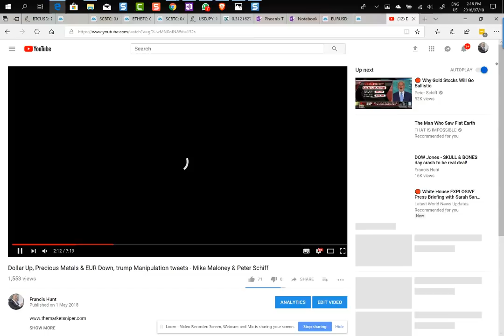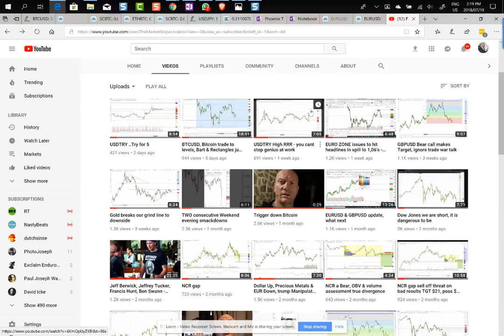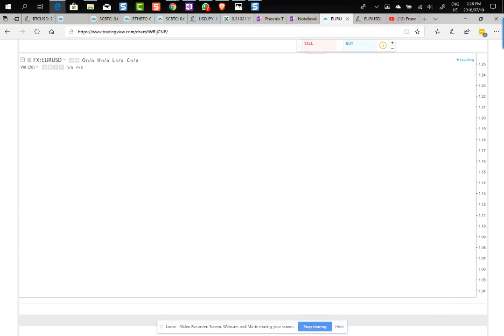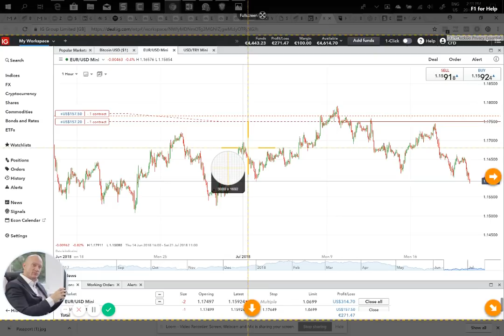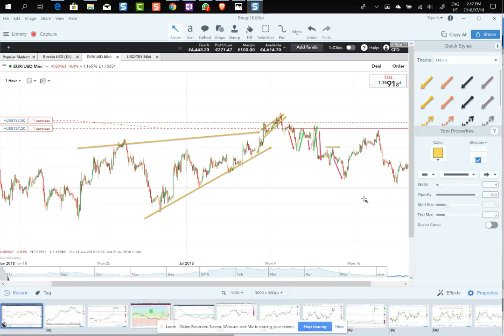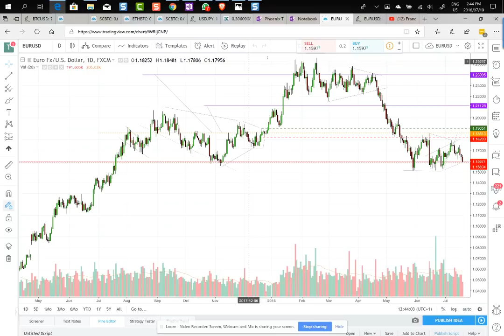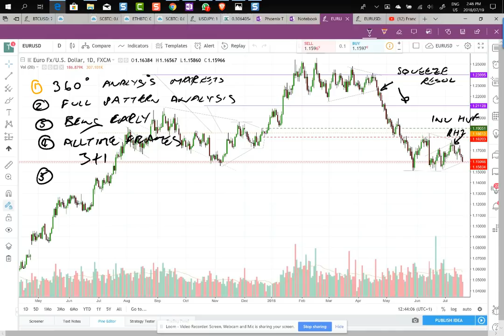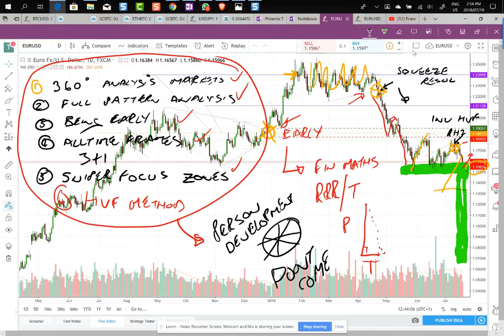EURUSD - Key Sniper Trade Moments - Stop Loss exits for Fail points only